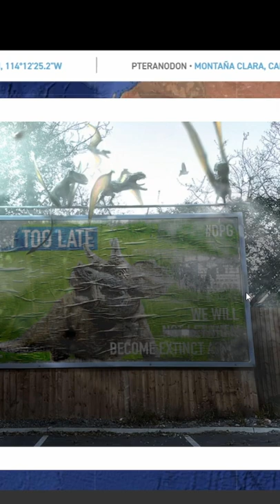Dinosaurs Found In Australia!